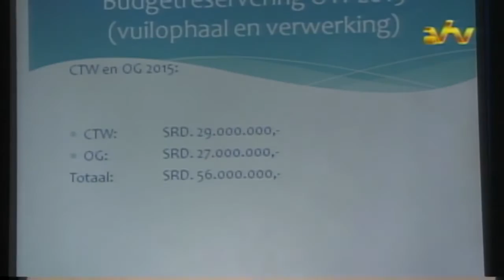07 10 2016 Openbare vuilstortplaats Ornamibo krijgt sanitaire landfill